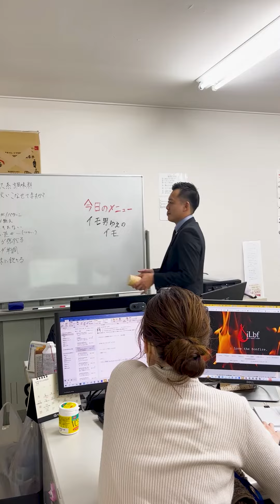【会社で料理】26歳イモ男が美人なアラサーOLに捧げる山芋鉄板焼き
最近イモ料理しかしていない…
美味しい料理はお芋とお出汁から♪

【ふんわり山芋の鉄板焼き】
材料
①山芋
②やすまるだし（極上海鮮だし）
③卵（黄身）
④刻み海苔
作り方
・下準備
①山芋は皮を剥いてすりおろす
②すりおろした山芋にだしパックの粉末を加え、混ぜる
③混ぜた山芋をゴマ油をひいたフライパンで中火で5分程度加熱する
毎日レシピやお得情報を発信しています✨